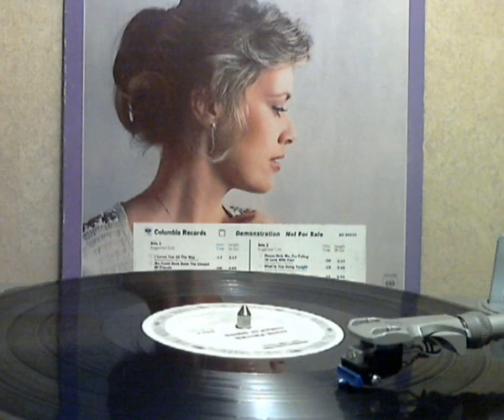Janie Fricke - Baby It's You [stereo LP version]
from the 1978 Columbia LP KC35315 (promo copy) Singer of Songs produced by Billy Sherrill and written by Thomas Gmeiner and John Greenebaum.  It was released in February 1978 as the second single from her debut studio album . The song made chart positions in both the United States and Canada. A great country/pop song.

Copyright sound recording administered by: SME On behalf of: Columbia Nashville